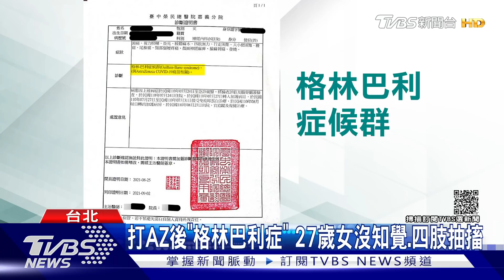獨家 打AZ後「格林巴利症」 27歲女沒知覺.四肢抽搐｜TVBS新聞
打完AZ疫苗，身體反覆持續發燒了近1個月，這段時間還反覆抽血檢查，急診掛了三次，直到腰痛到站不起來，送進醫院後，身體更是不自覺地抽搐，經過醫生多方檢查後，發現是"格林巴利症候群"，這讓原本身體健康，而且年紀還未滿30歲，與丈夫育有一子，而且兒子才剛出生不到1歲，卻在打完疫苗後，身體出現了四肢會失去知覺的"格林巴利症候群"，還一度住進加護病房，住院整整了34天，才逐漸康復。